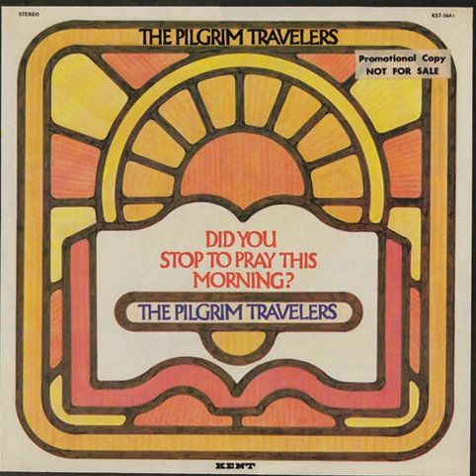The Pilgrim Travelers - Nobody Knows (1971)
Nobody Knows The Trouble I've Seen · Pilgrim Travelers
This Little Light
Music Publisher: Public Domain